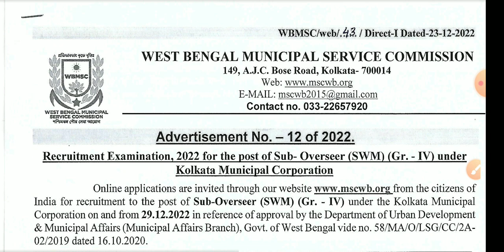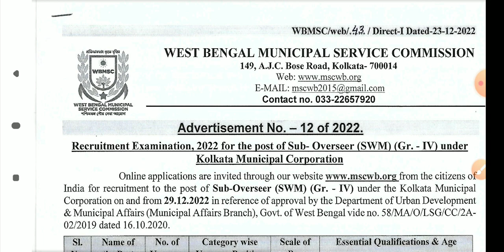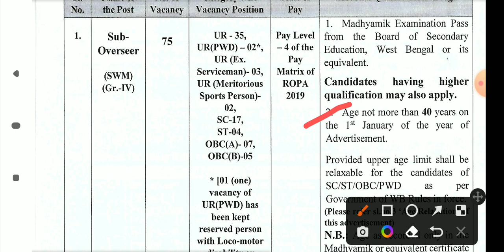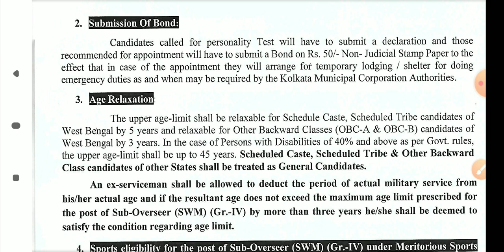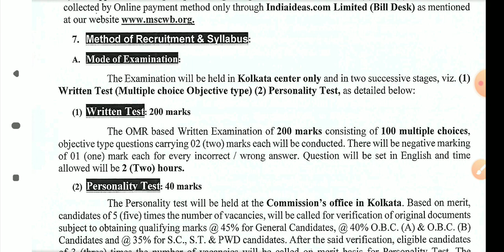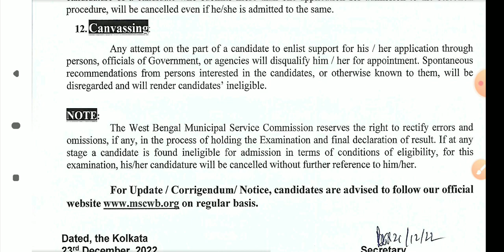Sub-overseer post in kolkata municipal Corporation|| Kolkata Municipal Corporation recruitment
I have discussed a lots of point about swm post in kolkata municipal Corporation recruitment  in  2022.

Please watch the video till to end.